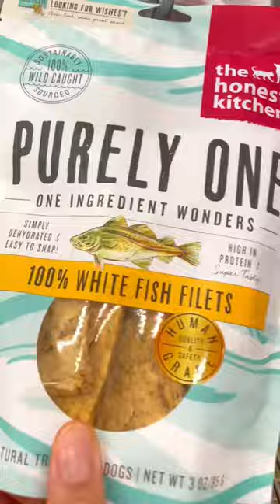BUT! Avoid the Treats with Oats, Barley & Tapioca!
*Please note, this channel is not intended for children under the age of 18. I am not a professional dog trainer or veterinarian. Any tips, product ideas, food, treats, suggestions or advice are simply my opinion only and what works for me based on my research and degree in Nutrition science. My content is not intended to replace your vet/trainer recommendations. Please always seek professional guidance before taking any action. Please foster, feed and train dogs at your own risk.